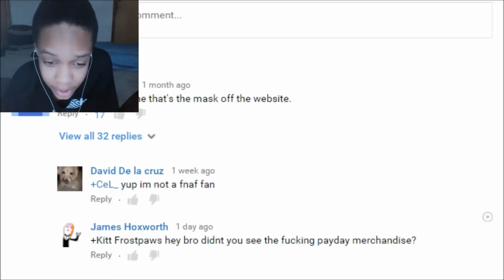Payday 2 Rap - "I'm a Capitalist" REACTION | KILL THE GUARDS!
Payday 2 Rap -  "I'm a Capitalist" REACTION | KILL THE GUARDS! - TODAY'S REACTION IS ON A GAME RAP ON PAYDAY 2 BY JT MACHINIMA CALLED I'M A CAPITALIST THIS RAP IS FREAKING HILARIOUS AND AMAZING I LOVE HOW IT REPRESENTS ALL OF THE ROBBERS FOR PAYDAY 2, AWESOME JOB JT
SLAP THAT LIKE  BUTTON 10 TIMES FOR MORE GAME RAPS
Google+ - CistReactZ
Vine - XDyingCistX
Question Of The Video - HOW MUCH MONEY WOULD YOU GO FOR?